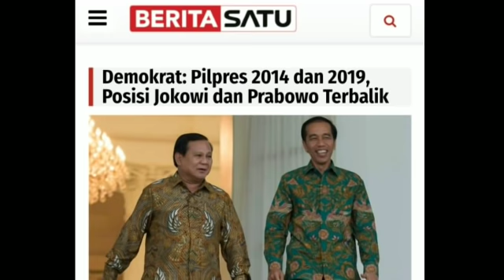KONDISI JKW DAN PRABOWO BERBALIK DI PILPRES 2019;KATA DEMOKRAT;PILPRES 2014 JKW KERTAS PUTIH;SANDIAG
Jakarta - Wakil Ketua Umum Partai Demokrat Syarief Hasan membeberkan perbedaan Pemilihan Presiden (Pilpres) antara tahun 2014 dan 2019. Ia mengatakan, posisi Joko Widodo (Jokowi) dan Prabowo Subianto saat ini terbalik karena situasi dan kondisinya berbeda.

Pada Pilpres 2014, katanya, saat Jokowi masuk sebagai capres, posisinya masih membawa kertas putih polos, sedangkan Prabowo masuk dengan beberapa cor Namun di 2019 nanti ia menilai semuanya berbeda bahkan posisinya mulai berbalik.
"Presiden Jokowi sudah mi banyak catatan yang dianggap rakyat itu. Tentunya akan ada subjektivitas di sini. Di sisi lain bukan protes, tapi keberhasilan bisa saja. Kertas putihnya sudah mulai penuh," ujar Syarief dalam diskusi bertajuk 'Isu Dua Kaki Demokrat Ganggu Parpol Koalisi' di Gedung DPR, Kamis (13/9).
Apalagi, katanya, ekonomi saat ini semakin sulit, terbukti dengan melemahnya kurs Rupiah. Hal tersebut, katanya, akan semakin memenuhi catatan untuk Jokowi. Sedangkan Prabowo, katanya, semula yang catatannya kecil justru tidak bertambah dan akan terlupakan karena sudah berbeda generasi. Ditambah lagi, banyak klarifikasi yang dinyatakan clear sehingga catatan Prabowo sudah terhapus.
"Posisinya terbalik. Justru itu Demokrat mengatakan dengan kesolidan dan koalisi Prabowo-Sandi, Insya Allah 2019 akan terjadi perubahan kepemimpinan nasional," katanya.
Pada Pilpres 2014 pula, katanya, Demokrat menjadi partai penyeimbang karena tidak sejalan dengan apa yang ada. Dalam artian, apabila kebijakan pemerintah baik, pihaknya mendukung dan jika tidak pihaknya akan memberikan masukan yang bersifat konstruktif untuk memperbaiki kinerja pemerintah.
Namun di tahun 2019, katanya, situasi dan kondisinya sudah berbeda lagi, termasuk waktu dan caranya juga berbeda. Kali ini, katanya, Demokrat solid mendukung Prabowo dan Sanidaga Uno kendati sebelumnya sudah meminta kepada seluruh kader akan dibawa kemana suara mereka di 2019 nanti.
"Ke depan, kami sudah jelas. Kami bersama-sama mengawal pemerintahan Prabowo-Sandi untuk bisa menyelesaikan masalah bangsa ini. Khususnya ekonomi, daya beli rakyat sangat prioritas dan esensial bagi bangsa sekarang. Kami akan kawal karena itu komitmen kami. Paling penting sekarang, menang di 2019," pungkasnya.